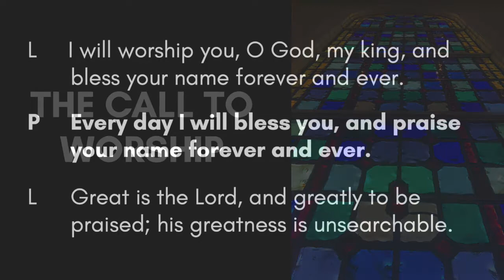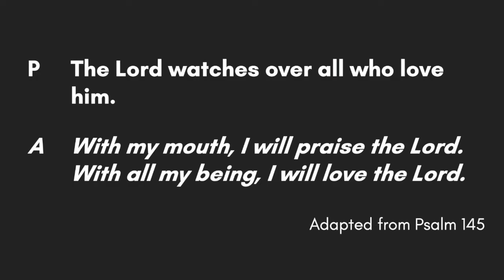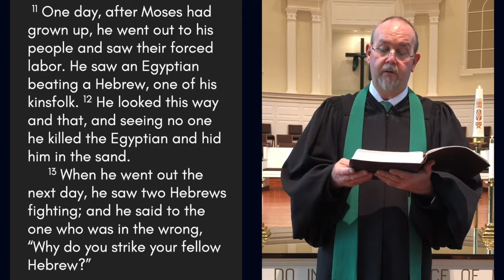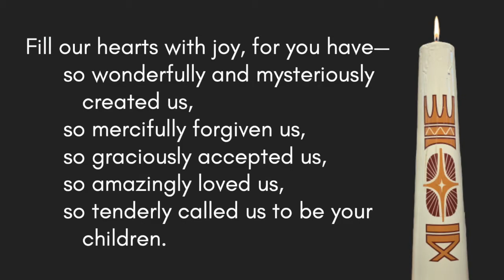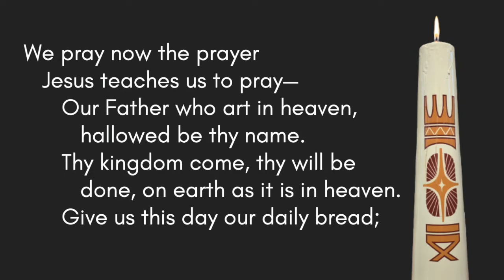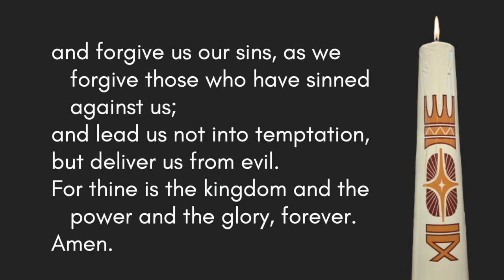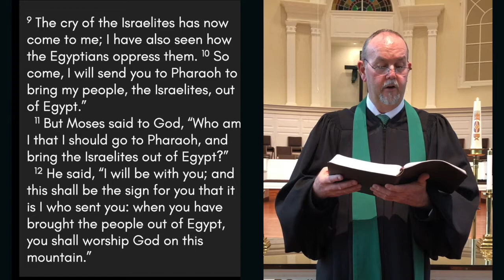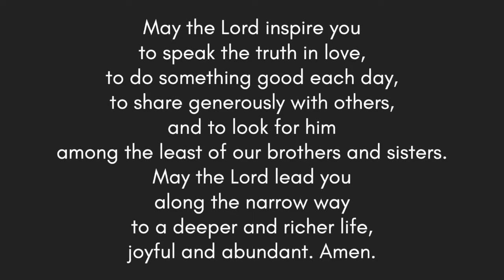Worship Service - Sunday, August 16, 2020